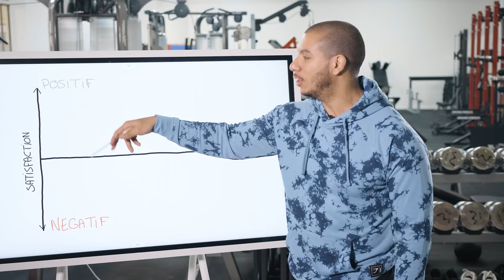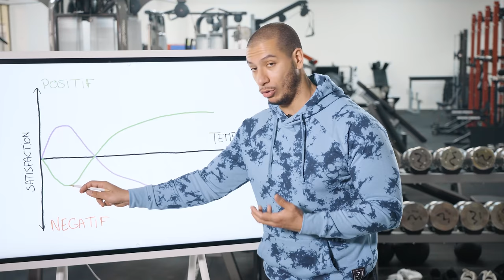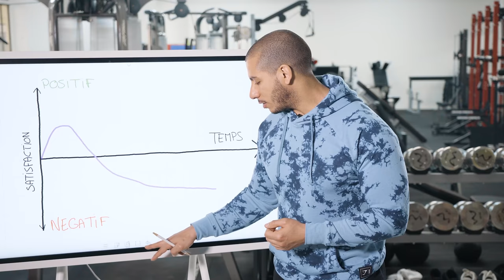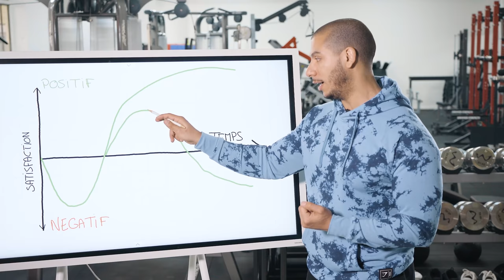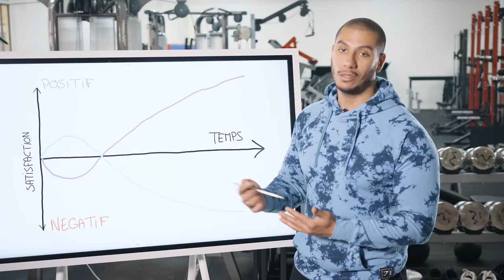POURQUOI je ne me lève PLUS À 4h30 du matin